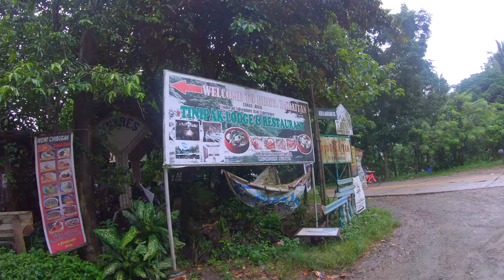Camping in Heavy Rain & Strong Wind @ FRC Campsite | Buffalo Tent Review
A campsite near in Metro Manila just around 2-3 hours of travel located in San Antonio, Laguna. FRC Campsite is a privately owned campsite that has already been developed. It has cottages around the premises, comfort rooms with running water, and electricity. The cons for this campsite is you cannot camp with your car beside your tent. You have to leave it on a parking space far from the campsite due to narrow road. There are two ways to get to the site either by boat (5 minutes) or by walking which would take you around 15 minutes according to the spoke person (Jean).

Rates:
Parking - 100 overnight
Adult entrance - 450/head
Kargador/boatman - Its up to you but we gave them 100 each. Another 100 going back
Boat ride - 150